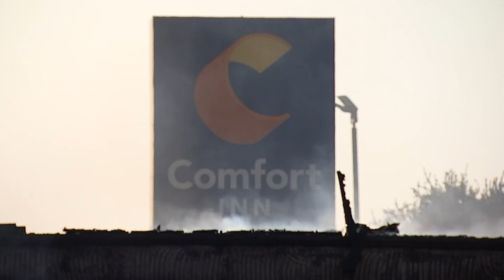Just Like the Movies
Q3, Central General, Spot News
2nd Place, Mike Ortiz, KXAS-TV Dallas/Ft. Worth, Just Like the Movies